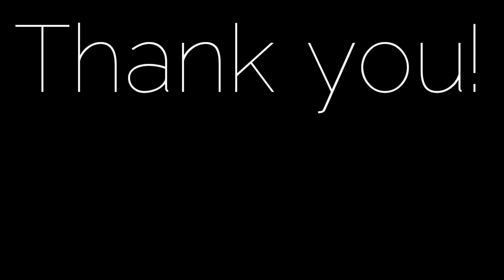Disney's Aladdin Teaser- Trailer Reaction! | Adrian Paul Diongzon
Today we are about to dive into something that I've never done before on my channel. But I've made several reaction videos about movie trailers and clips but they dont make it to the final cut.

  🔹Facebook: Adrian Paul B Diongzon